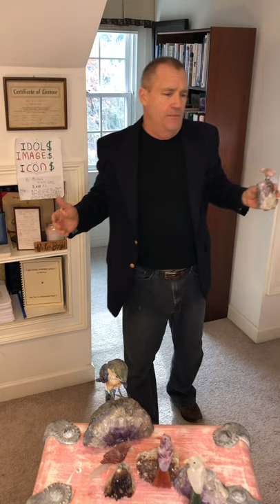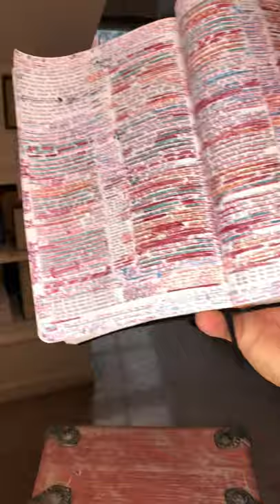“Electronic Idolatry!” Mike Dyal